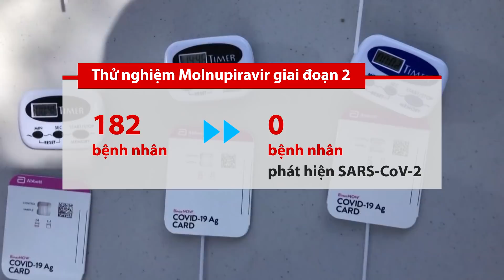Hiệu quả của thuốc điều trị COVID-19 Molnupiravir| VTV24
Khi dịch bệnh COVID-19 vẫn đang bùng phát tại nhiều quốc gia trên thế giới, song song với việc phát triển vắc xin thì việc nghiên cứu ra những loại thuốc chữa COVID-19 đang được nhiều hãng dược đặt lên hàng đầu.

Cùng tìm hiều về Molnupiravir - Loại thuốc kháng virus Sars-CoV-2 vừa được Bộ Y tế đưa vào phác đồ điều trị cho bệnh nhân F0 trong cộng đồng.